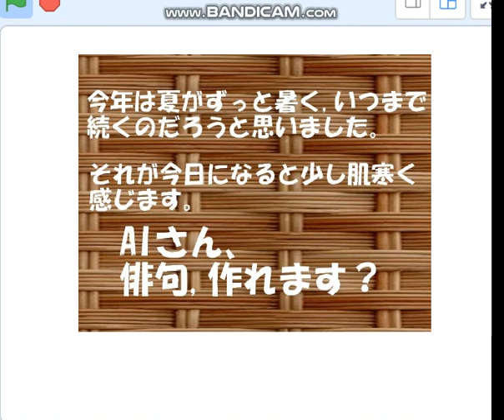生成AI、俳句つくり、チャットGTPとbard、感情の違いは？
夏の終わり、今年の夏は暑かった～ それで一句。